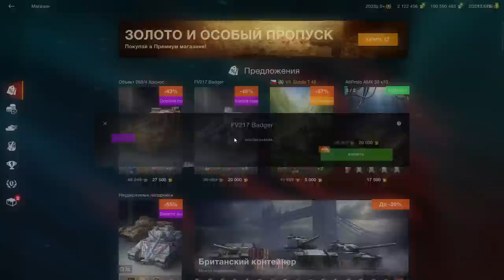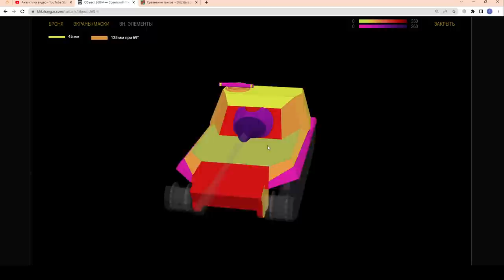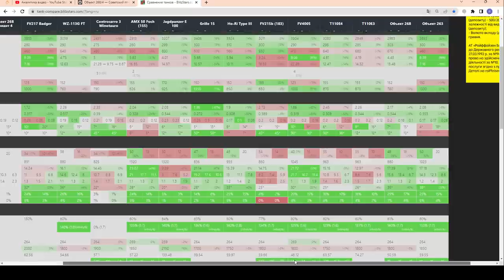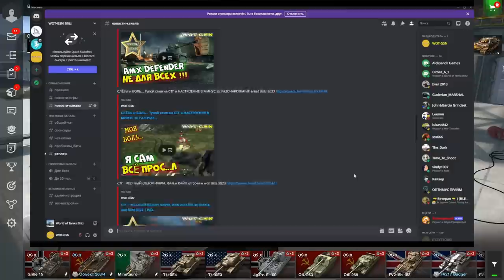Объект 268/4 - ЧЕСТНЫЙ ОБЗОР! ИМБА среди ПТ!!! За 27500 золота в wot Blitz 2023 | WOT-GSN